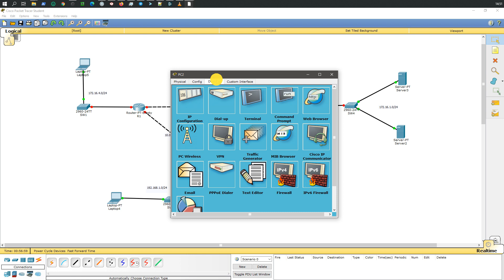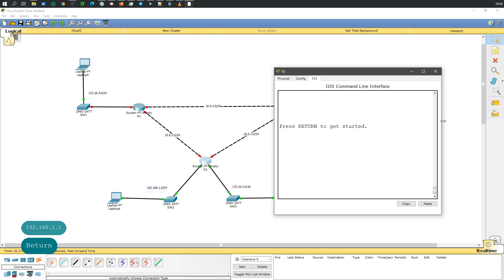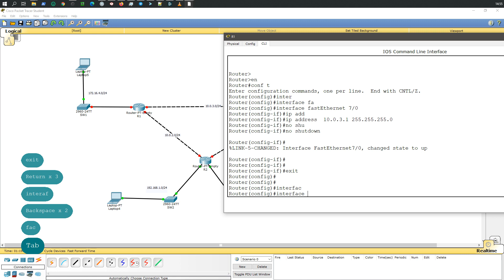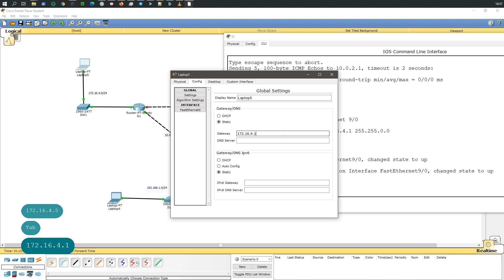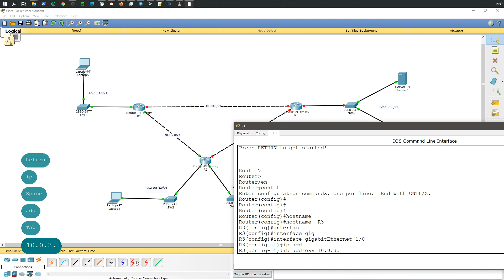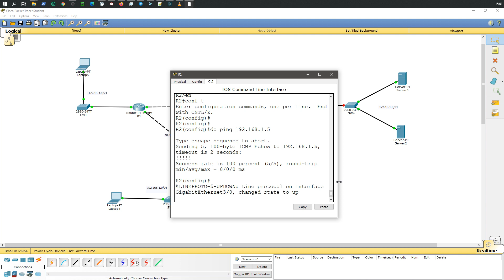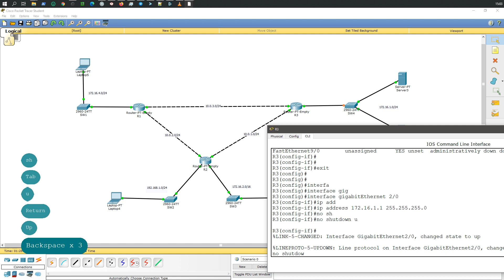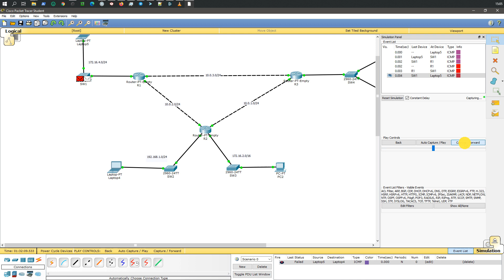cisco адресация узлов